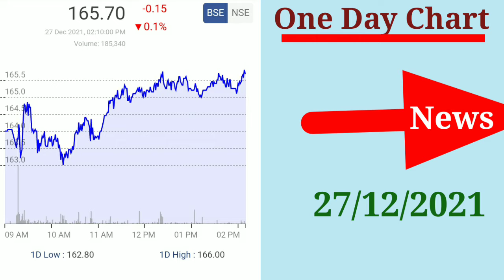✨MANAPPURAM✨share news and target 🎯 @Funnykirty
MANAPPURAM✨share news and target 🎯 @Kirty Stocks News
‎@Long term shares LTS  stocksnews nifty ‎@Elearnmarkets by StockEdge    sharebazar  stocksnews sharebazar😊😊😊  ‎@Stocks For Life  ‎@Elearnmarkets by StockEdge  sharebazar stocksnews kirtystocksnews ‎@Kirty Stocks News
💃"Kirty Stocks News"💃
To support our hard work ➡️Open Demat account for investment📱
Hey, दोस्तों इस में 60 lakh लोग जुड़े हुए है । आप भी ज्वाइन करे इस लिंक से
📲Daily interday/Positional/swing trade tips के लिए :-
Divis lab 🔬share short term target 🎯 stoploss👩‍🏫 ‎@Kirty Stocks News  ‎@Elearnmarkets by StockEdge  sharebazar  stocksnews sharebazar  ‎@Stocks For Life  ‎@Elearnmarkets by StockEdge
bitcon,creato currency, elon mask, apple, private bank, sarkari bank.
🙊में नही बोलती क्यों के काम बोलती है👻😜
About me👩‍🏫 :- I am Kirty kumari, I am not sebi registered, I have experience in 10 years above in stocks market. My all videos are only education purpose. You before investment advice your financial advisor.